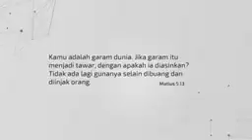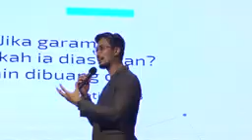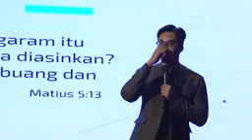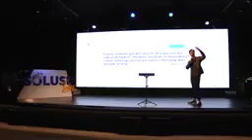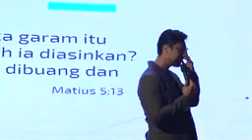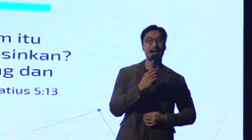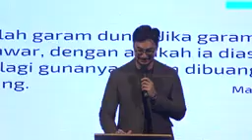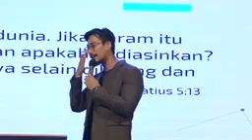How To Be Salt Light In Media Industry With Jevier Justin Part 1